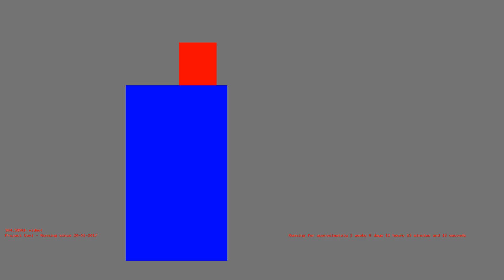1487325449 - Webdriver Cavi - O